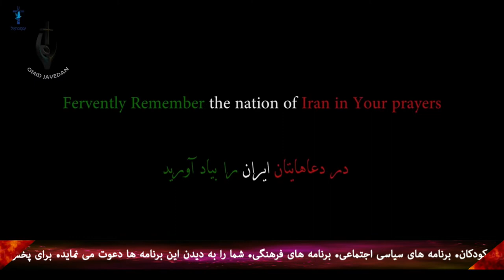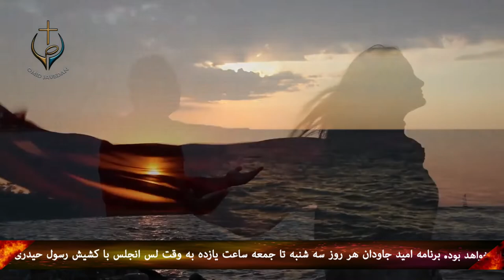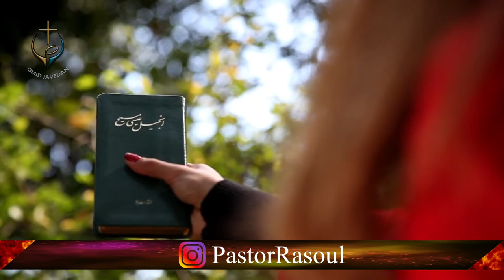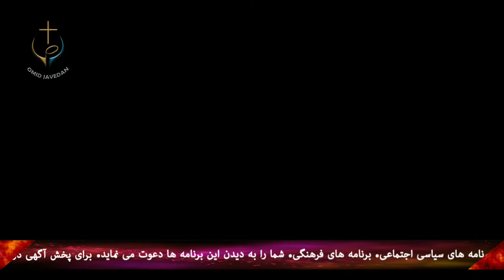PWOC 10 April 2019 برنامه از شهر تا خانه با فرامرز بیگناه